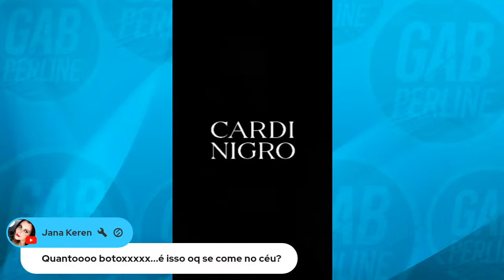Maíra Cardi é PEGA NA MENTIRA + Escândalo SEXUAL de Ana e Alexandre + Atriz é VÍTIMA de erro médico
Seja bem-vindo! As fofocas de hoje estão assim:

2:19 - Justiça concede liberdade aos donos de pitbulls que quase mataram Roseana Murray
8:22 - Virgínia Cavendish sofre erro médico e faz explante de silicones dos seios
15:28 - Anderson Leonardo evolui no tratamento e deixa a UTI
17:35 - Chico Moedas rompe silêncio e fala do término do namoro com Luísa Sonza
22:07 - Nizam se rende ao mundo pornô e abre perfil em site de conteúdo adulto
28:57 - Casada com Caio Blat, Luisa Arraes fala sobre "ficada" com filho de Cássia Eller
37:02 - Lucas Buda se recusa a receber pertences que estavam com Camila Moura
41:24 - Beatriz Reis tem triste fim no BBB 24
46:37 - Maíra Cardi é acusada de plagiar uma heroína de guerra e não dar créditos
01:01:23 - Passado "liberal" de Ana Hickmann e Alexandre Correa é exposto!